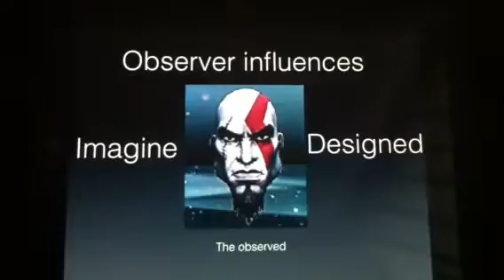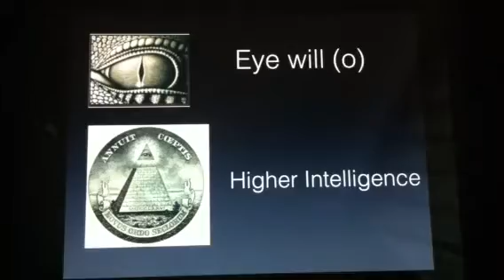Algorithm for sucess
Visual thinking